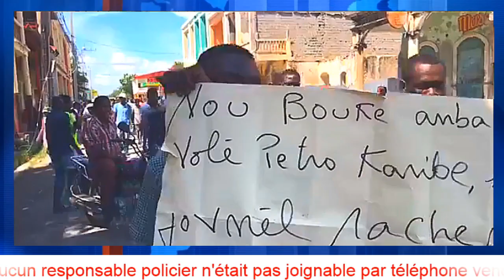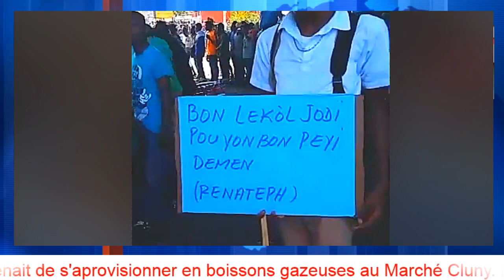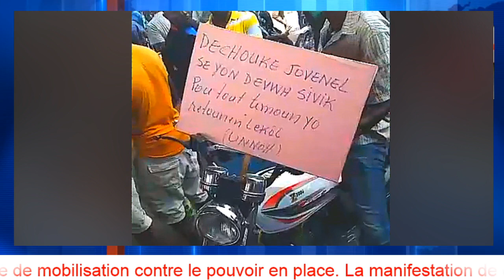Por-au-prince / Je Lari A / Zen Kap Vann / 21 Octobre 2019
tanpri S U B S C R I B E ak channel la Klike La pou A B O N N E Z